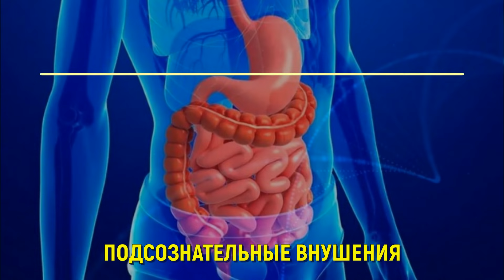ИСЦЕЛЕНИЕ КИШЕЧНИКА💡ПОДСОЗНАТЕЛЬНЫЕ ВНУШЕНИЯ (СЛОВА ПАРОЛИ ДЛЯ ЖКТ) САБЛИМИНАЛ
Просто слушай! Мгновенное программирование подсознания на запуск программ ИСЦЕЛЕНИЯ КИШЕЧНИКА из СЛОВ ПАРОЛЕЙ (ПОДСОЗНАТЕЛЬНЫЕ ВНУШЕНИЯ) закодированных в шум природы по методике психотехнологии.

Нужно сфокусироваться на желаемом и ПРОСТО СЛУШАТЬ!  Противопоказаний нет. Ограничений по количеству прослушивания нет.

🍀Слушать желательно не менее чем 63 дня, именно за это время происходит полная перезапись нейронных связей, что доказано экспериментальными исследованиями ученой Кэролин Лив.

По закону энергообмена, мы привлекаем то, что чувствуем и чем постоянно заняты наши мысли, если мы постоянно будем слушать какие мы здоровые и довольные, что организм сам себя лечит, стоит нам только дать ему команду, то это быстро войдет в нашу жизнь. Нужно лишь сконцентрироваться на нужном желании.

Мы приучаем наше подсознание работать на нас и получаем могущественного союзника. Новые, позитивные установки заменят негативные.

Всё что нам сейчас нужно: это - включить запись, по необходимости одеть наушники.

☀️Почта для заказа аудио файла в формате wav  -  interesnoipoznavatelno1@gmail/com

Удачи вам, дорогие! ❤️
ВСЕМ СЧАСТЬЯ, ЗДОРОВЬЯ И КРАСОТЫ

Уважайте пожалуйста труд автора!